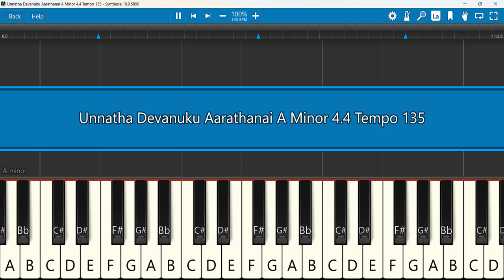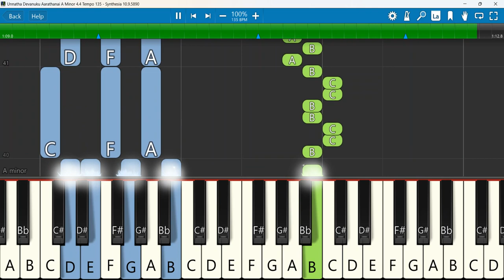Unnatha Devanuku Aarathanai Keyboard Notes A Minor 4/4 Tempo 135 | உன்னத தேவனுக்கு | Alwin Thomas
Unnatha Devanuku Aarathanai || Alwin Thomas || Nandri 5
Keyboard Notes